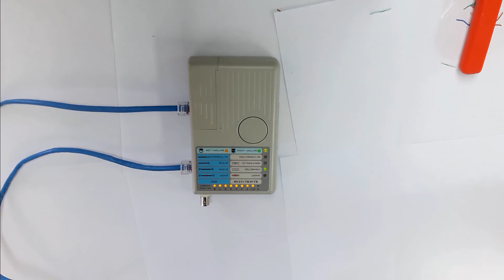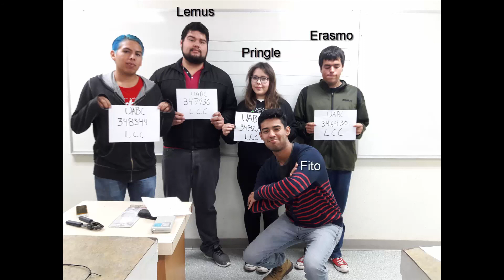Como ponchar un cable de red